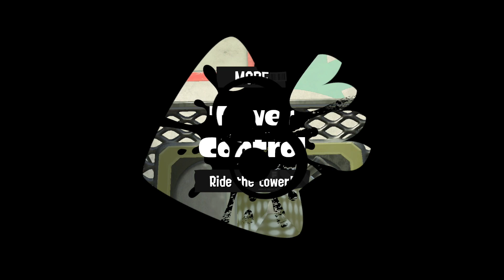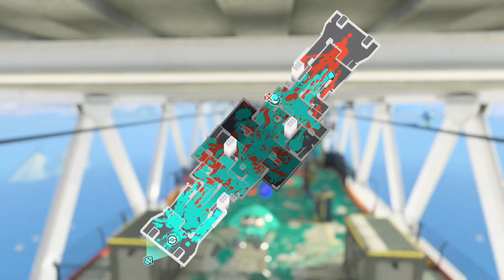Squeezer in Anarchy -62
210pts for special... I wanted them to reduce the range of this weapon, but whatever. To elaborate on the Thumbnail, yeah, I don't like Squeezer since S2. Always saw it as an over tune weapon. 3 hits to kill, good range, could paint for itself and no rng when tapping. The issue I have is the weapon's range making it difficult to approach for short range weapons. But that also map dependent. But if you like/main Squeezer, don't let me stop ya, keep it up.